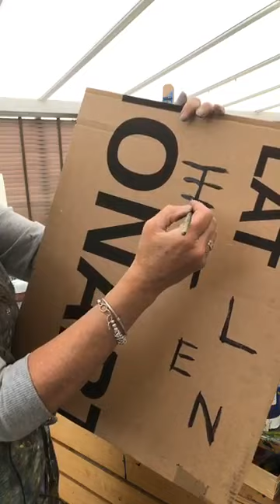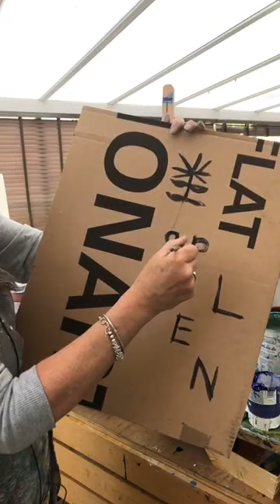CHILDREN'S ART WORKSHOP: "My Favourite Flowers" demo for primary age children.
During 'lockdown' in Spring 2020 as many parents began to home educate I filmed a series of art and creativity workshops, for primary age children,  based on kindness, community, and the belief that we are powerful creators, not only of art but also of our own reality.

These workshops are designed for primary age children - (although I know that adults have been enjoying them too).  I'm using acrylic paints, chalk, and cardboard. These materials are chosen as they allow for fairly easy and speedy results, which increases belief in self-efficacy, which in turn leads to confidence and so increases the likelihood of further experimentation and creativity.